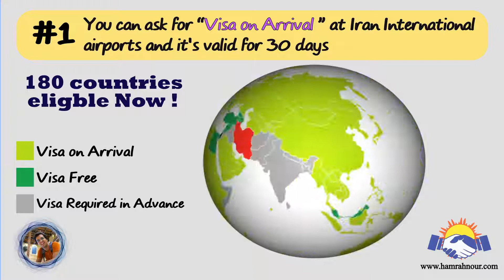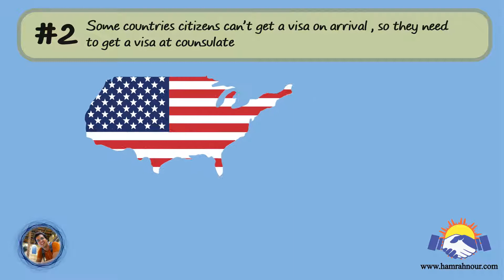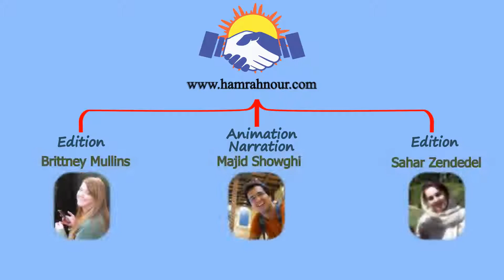Things to know Before Travel to Iran by Majid Showghi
Do You wanna travel to Iran?
Hello everyone my name is Majid and today I’m gonna tell you 50 things to know before traveling to Iran.
The first four are about visa:
1. You can ask for visa on arrival at in one international airport and it’s valid for 30 days nowadays …
2. Some country citizens can’t get visa on arrival, so they need to get a visa at consulate …
3. Israeli citizens cannot inter Iran, also other countries citizens whom have been in Israel, and have Israel stamps in their passport, cannot inter Iran but …
4. Brits and Canadians may now travel to Iran without a guide …

For creating this 2D animation , I used Adobe after effects, adobe Illustrator, adobe Audition and Cinema 4D for this 2D animation
I did the voice over as well.